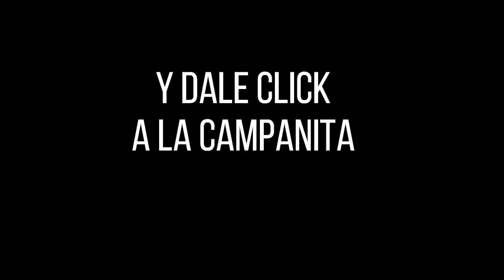Resultado CULONA DÍA del lunes 27 de septiembre de 2021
Hola buenas tardes, te presentamos los resultados de las loterías y chances en Colombia, vamos con el Resultados del Chance Culona día del lunes 27 de septiembre de 2021.